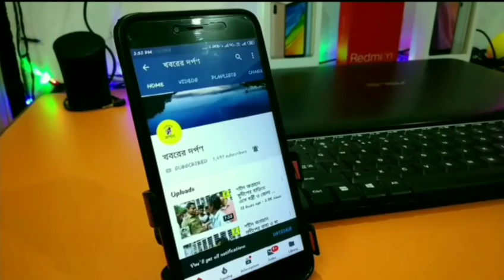দুদিনের ধর্মঘটে জেরবার সাধারণমানুষ, বন্ধ প্রায় সমস্ত এটিএম পরিষেবাও